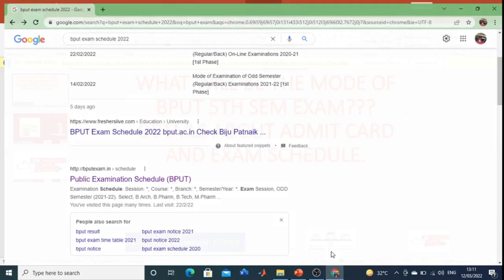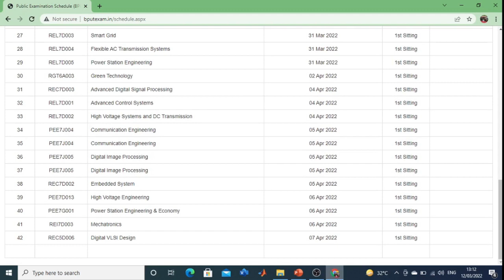MODE OF BPUT 5TH SEM EXAM||DETAILS ABOUT ADMIT CARD AND EXAM SCHEDULE.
In this Video You will Learn
About
1.BPUT ODD SEM EXAM MODE.
2.BPUT ODD SEM EXAM DATE.
3.ABOUT ADMIT CARD.
4.ABOUT EXAM SCHEDULE.